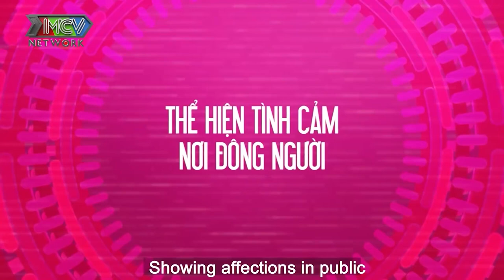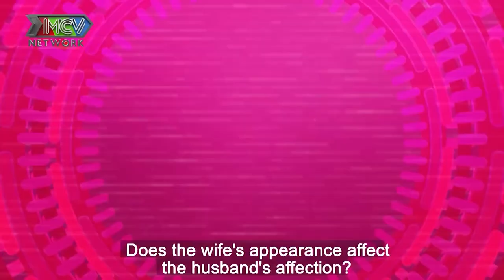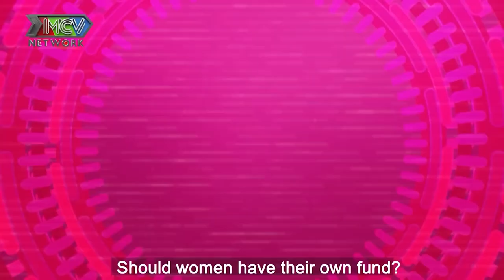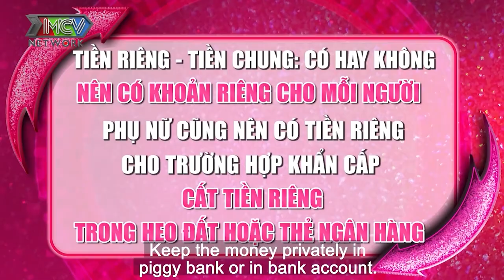Hotmom THANH TRẦN muốn độn thổ ngay ngày cưới vì NỤ HÔN ƯỚT ÁT của chồng trên sân khấu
GỒM 4 SIÊU MOM: Triệu Ái Vy, Thanh Trần, Pông Chuẩn, Huỳnh Tú.